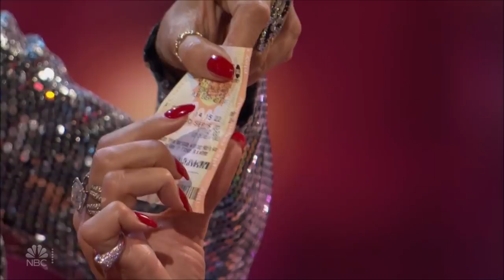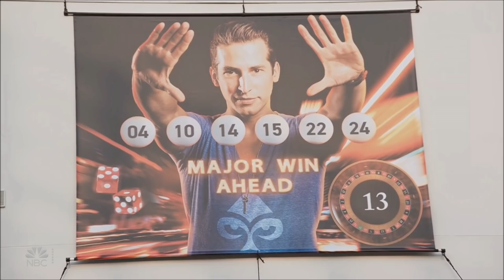Mentalist Max Major Makes RISKY Move That Has The Judges SHOCKED (and CONFUSED!)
Hey, if you hadn't had a chance to watch HERE are the best AGT 2023 auditions 📣 What?! Did you see these famous contestants return years later? @AGT | Season 15 | Semi-finals 2